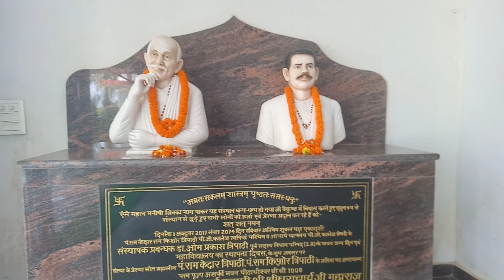पंडित रामकिशोर राम केदार त्रिपाठी महाविद्यालय rawniya पश्चिम sultanpur